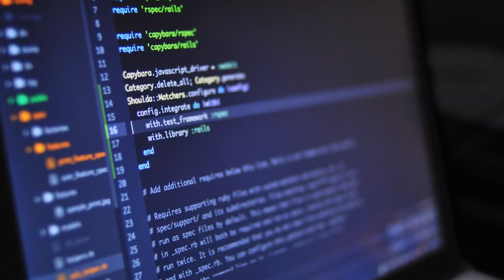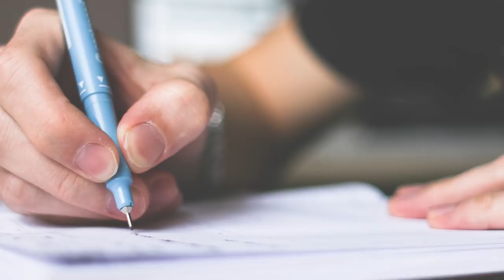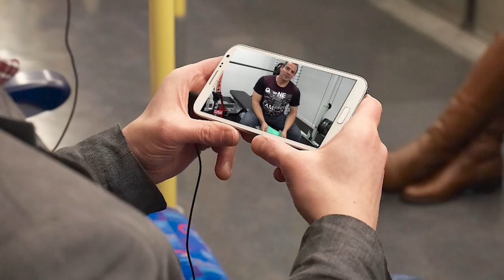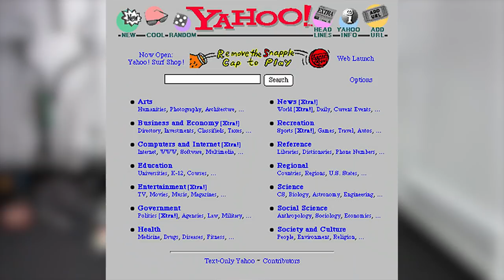The "SECRET" to SUCCESS in bodybuilding and life (my untold story)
How I got started and blazed a trail in the online bodybuilding and fitness scene back in 1997. Long before the days of google, social media, and bodybuilding.com there was Lee Hayward's Total Fitness Bodybuilding!

Everyone wants to know the secret to being successful... Whether that's in business, building the body you want, getting the girl, winning in sports, or whatever it is that you're trying to achieve.

The more you study this, the more you'll realize that there really aren't any "secrets" to success, but rather key habits, principles, and action steps that successful people do to achieve their goals.

In this video I'm going to share my story about goals that I set for myself over 20 years ago as a teenager while still in high school, and how I've achieved many of those goals. This is stuff that I haven't revealed to anyone publically before.

During this video I'm focusing mostly on the positive aspects and the actual successes that I've achieved over the years. However, the ironic thing is that most of those successes were proceeded by failures and set backs.

This video just scratches the surface, depending on the response to this video, I'll probably go deeper into these topics. But I just want you to know that some of my greatest achievements came about after having failures from when things I was pursuing didn't go the way I had planned.

For example...
I started my own business because I couldn't get a job. I got rejection after rejection at job interviews. No one would hire me for the skills that I studied in school, which also racked up thousands of dollars of student loan debt.

I met my wife after a girl I was dating at the time stood me up.

My wife and I became parents to a healthy baby boy after having several miscarriages.

I could go on and on, but the bottom line is that success rarely comes easy. Most great successes were proceeded by massive failures. But the people involved didn't give up, they kept on pushing forward despite of their set backs, and that's why they became successful.

If you would like to see more videos about this and go deep into these topics, please let me know by leaving your comments below.